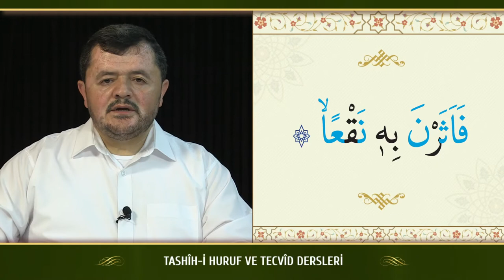Kur'an Dersleri sh 42 14